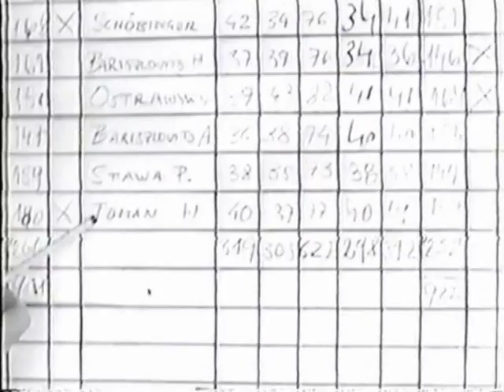Minigolf EUROPA MEISTERIN 1966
Ein Kurzbericht über die zu ihrer Zeit besten Minigolfspielerin Österreichs.